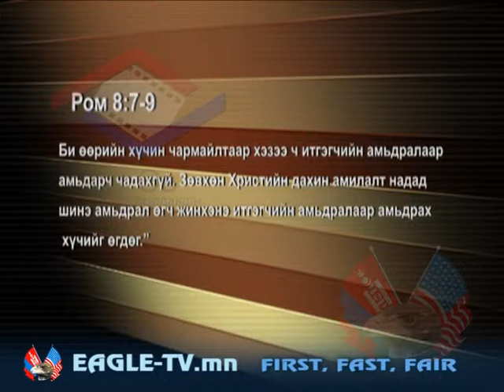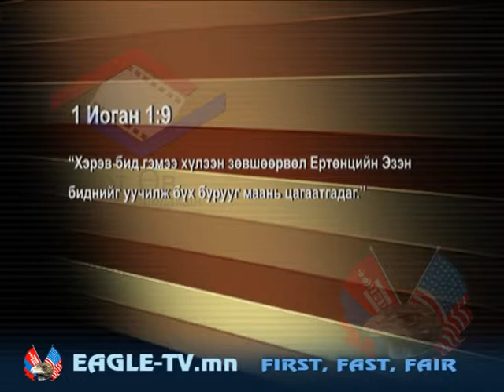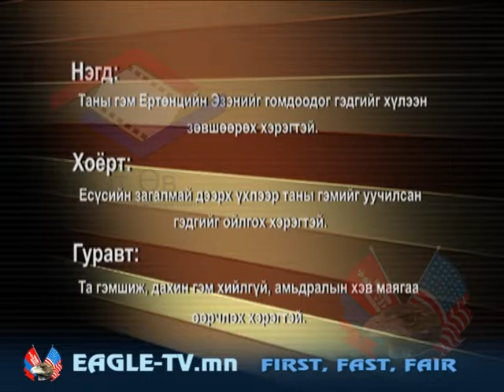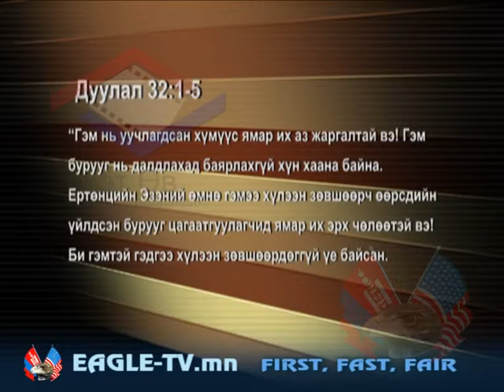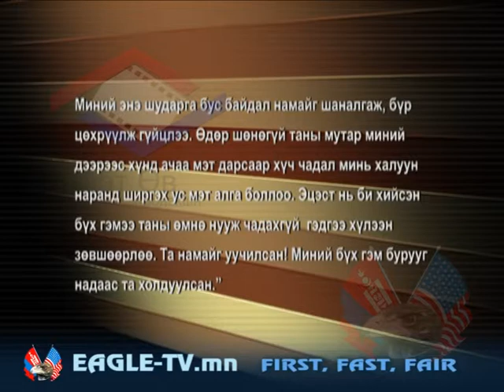ergeh holboo yaj ertuntsiin ezenii hair uuchlaliig medeh ve 3 4